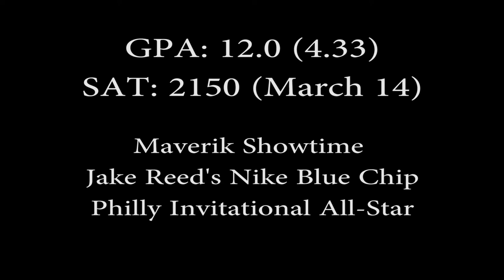James Santoro Summer 2015 Highlights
2018 Attackman
Delbarton School
Building Blocks Lacrosse